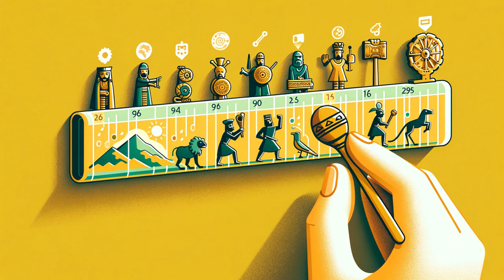Rhythms of Spain: The Magic of Castanets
Dive into the enchanting world of castanets, an emblem of Spanish culture and tradition. This video takes you on a journey through the history, craftsmanship, and musical techniques of castanets, showcasing their significance in dance and music. Discover the artistry behind these captivating instruments, from the classical method of playing to the meticulous process of crafting each set. Whether you're a music enthusiast, a cultural explorer, or simply curious, "Rhythms of Spain: The Magic of Castanets" offers a mesmerizing insight into an instrument that has captivated hearts and ignited stages around the world. Join us as we explore the rhythmic heartbeat of Spain, celebrating an age-old tradition that continues to inspire and unite across generations.

- Spanish music traditions
- Castanets playing technique
- Flamenco dance instruments
- History of castanets
- Castanet craftsmanship
- Learn castanets
- Castanets sound
- Flamenco rhythm lessons
- Handcrafted musical instruments
- Cultural instruments Spain
- Castanets tutorial
- Flamenco accessories
- Musical instrument history
- Traditional Spanish music
- Folk instruments of the world